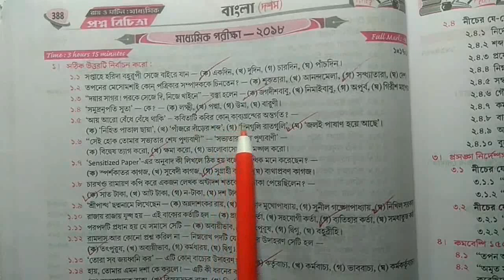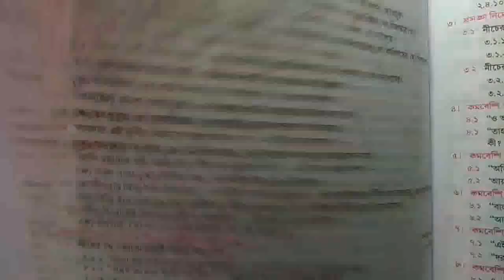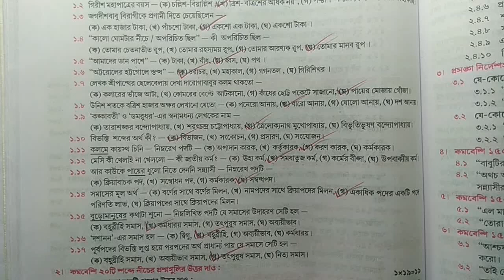Madhyamik MCQ Solved 2017 to 2022 Bengali | Madhyamik Bengali last minute Suggestion 2023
Madhyamik MCQ Solved 2017 to 2022 Bengali | Madhyamik Bengali Suggestion 2023.

Madhyamik last minute Bengali suggestion 2023.